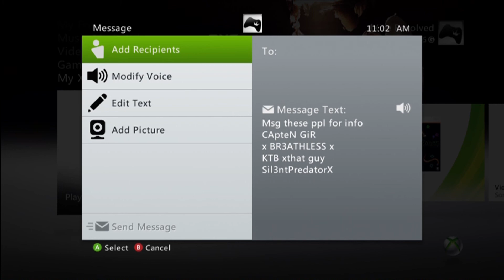oL Trickshotting - Tryouts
Ive created a new Trickshotting clan.  we also have GFX. msg If You would like a tryout. At 100 subs our teamtage will be out. k thnx guys.